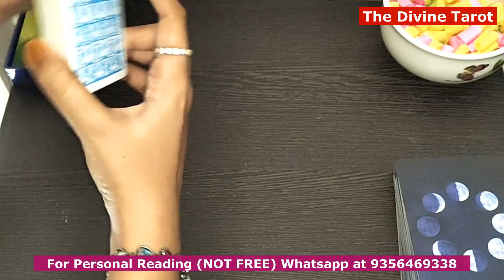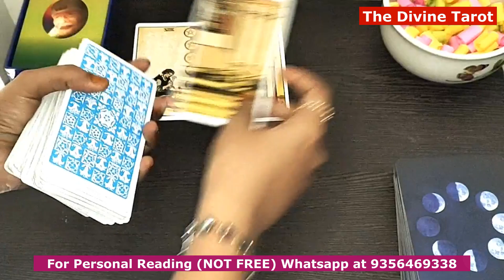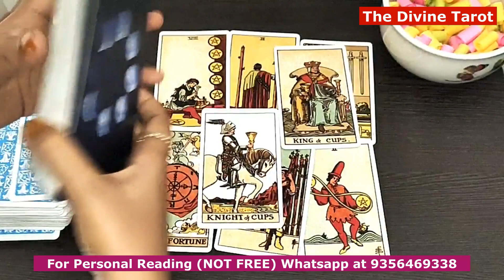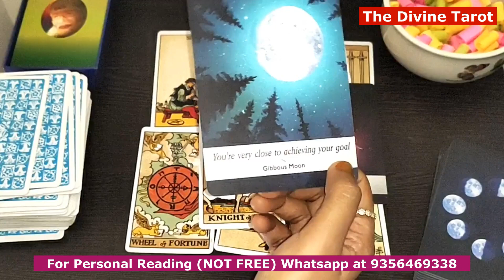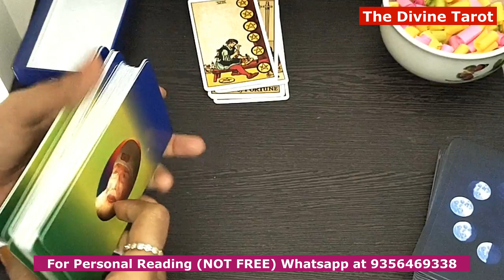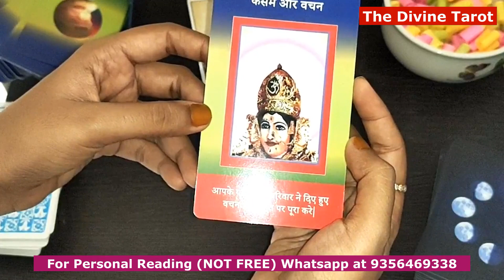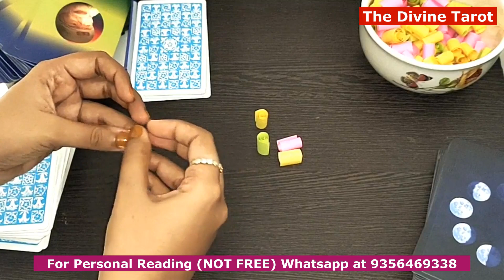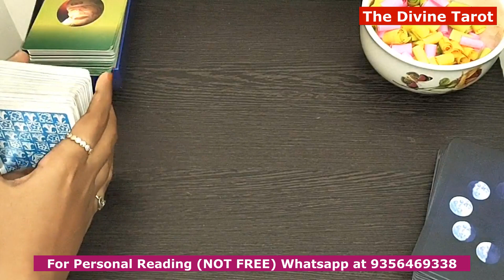♌LEO🦁SING❤OCTOBER 2020 ❤️LOVE CAREER💰 HINDI TAROT READING🔮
♌LEO🦁OCTOBER 2020 ❤️LOVE CAREER💰 HINDI TAROT READING🔮

💫 *WELCOME TO The Divine TAROT*💫

Hello, Bharti singh this side 🥰

Book a personal reading now!
💚 *NO TELEPHONIC CALLS ALLOWED* 📵
Language- Hindi (Suitable for you)

🧿PAYMENT MODES-
 Googlepay or Paytm at 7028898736 👈 (payment to be made on this same number and send me screenshot after payment)

👉REQUIREMENTS FOR READINGS-
⭐Your Questions,
⭐Names and
⭐pics of people involved.

CHARGES:
🔮₹299/- for 1 question,
🔮₹1999/- for max 15 questions

🤗You will receive your reading within 7 days of booking (excluding Sunday)

🧚‍♀️SPECIAL NOTE: *FOR URGENT READINGS DOUBLE CHARGES (WILL RECEIVE NEXT DAY OF BOOKING)*

📌READINGS NOT DONE FOR:
*Legal/Court Matter.
*Complicated Marriage Issues.

📌 PLEASE NOTE:
*We don't provide remedies or rituals just read the cards and energies. ( Energies do change with time)
*NO REFUNDS*
*ACCEPTING ONLY INDIAN BOOKINGS*